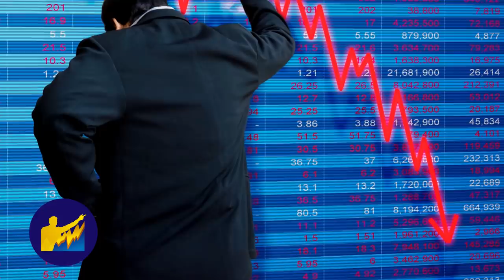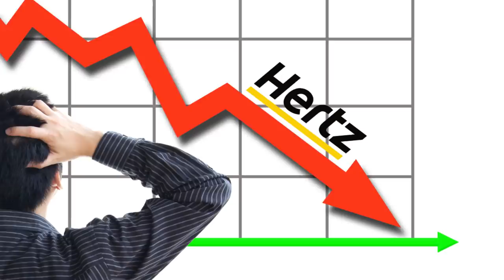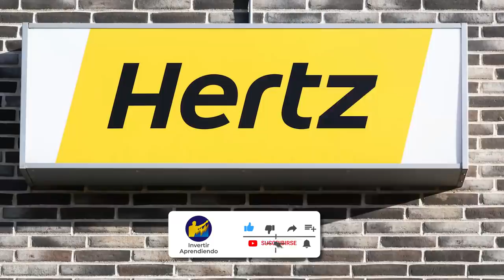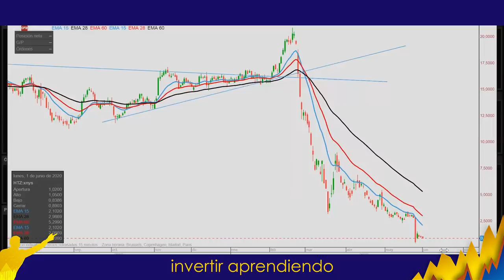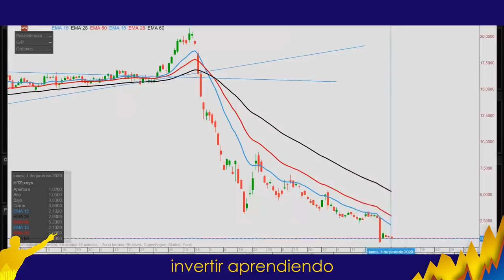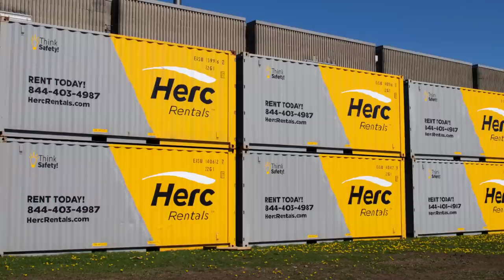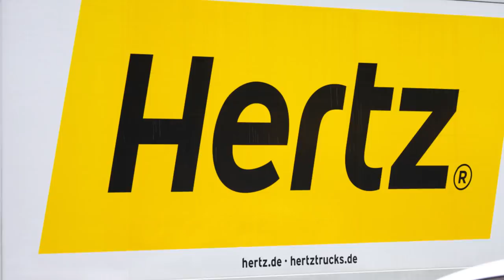[DESASTRE!!] CARL ICAHN vende sus Acciones de HERTZ (en Quiebra) y PIERDE 2.000 MILLONES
▼ABRIR▼ Hasta los mejores pueden cometer errores graves de criterio y perder dinero.  Eso es lo que le ha ocurrido a Carl Icahn y perdió 2.000 millones de dolares.  Esta es la historia.

VÍDEOS SUGERIDOS
10 Consejos de TRADING y de Inversión del CREADOR del DOW JONES y del ANÁLISIS TÉCNICO (Teoria Dow)